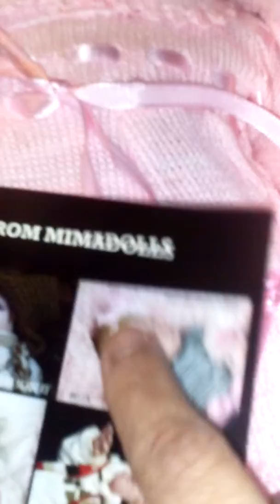Reborn box opening(3)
Reborn box opening,